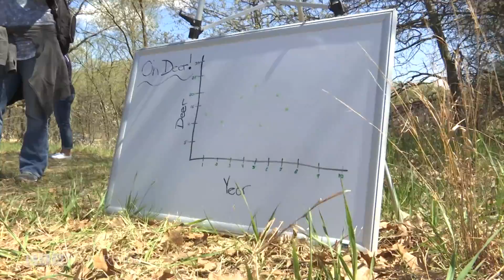5th Graders Take Part in Natural Resource Field Trip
Hundreds of local students experienced nature at Bunker Hills Regional Park this week as part of the 51st annual University of Minnesota Extension Natural Resource Field Trip.

"We're on this field trip to learn about science and nature," says Nolan Lee, Hoover Elementary 5th grader.

These 5th graders from Hoover Elementary school turned Bunker Hills Regional Park into a classroom this week, learning about everything from gardening to invasive species.

"When birds eat buckthorn, the berries...this is kind of disgusting, but they poop it out and it spreads the seeds so it regrows," says Erica Ruch, Hoover Elementary 5th grader.

"We've been learning about traps. We've been learning about plants, we've been learning about what we can and can't go to around here," says Hope Demarre, Hoover Elementary 5th grader.

The Natural Resource Field Trip has been getting kids out into nature for over 50 years, exploring what the great outdoors has to offer, learning from over 20 instructors.

"They're out here enjoying nature, going to different stations to learn about different things like master gardeners, Anoka Conservation District and they get to learn about natural resources," says Jy Xiong, University of Minnesota Extension.

One of the highlights of the day came from Trapper Phil...

"One of the traps, it literally, when you touch it, it goes like that, it's so cool," says Demarre.

An instructor who has been teaching kids about wildlife control and nature for over 20 years.

"Some of these kids have never been out in the woods, they've never been out in nature to see what's really out here and it's important for them to learn about nature and what goes on in nature," says Philip Harry, Wildlife Control.

More than 700 students from nine different Anoka County schools took part in the Natural Resource Field Trip.
Facebook Twitter Google Plus Email